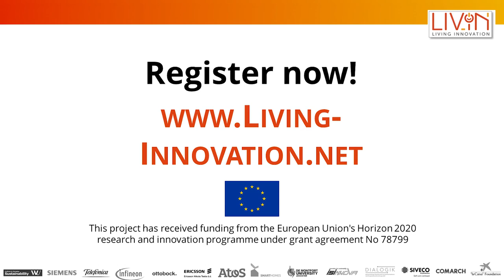René von Schomberg, Science & Technology Expert, on his understanding of Responsible Innovation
Innovation creates our common future. To mitigate risks and unintended side effects of innovation, the European Commission has promoted the concept of Responsible Research and Innovation (RRI). This policy framework supports businesses to align products with societal core values.

Often coined as the “father of RRI”, René von Schomberg talks about his groundbreaking conceptualization of RRI.